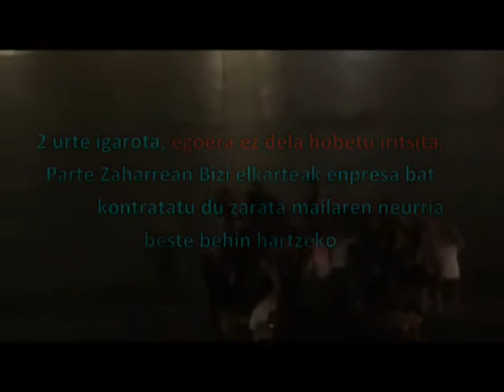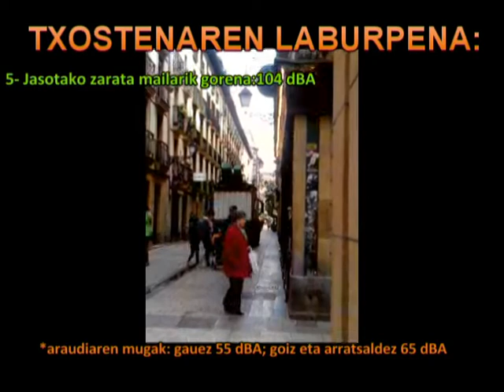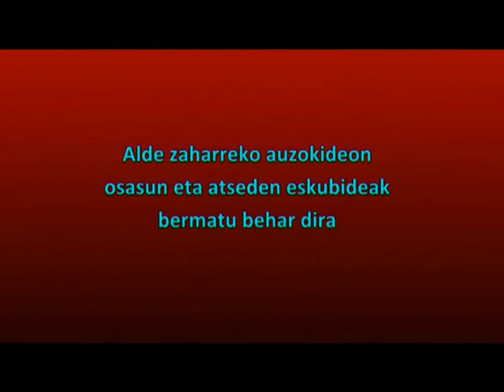Parte Zaharreko kutsadura akustikoa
Parte Zaharrean Bizi bizilagun elkarteko kideek bideo bat egin dute auzoan jasaten duten kontaminazio akustikoa salatzeko. Auzotarrek gauez zein egunez jasan behar izaten duten zarata entzun daiteke bertan.